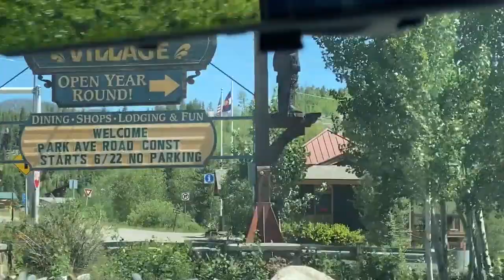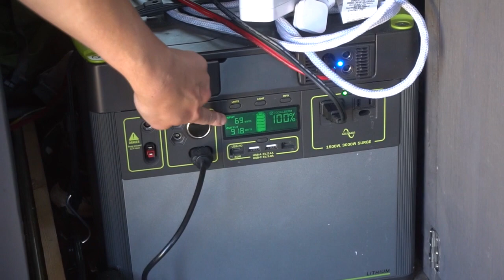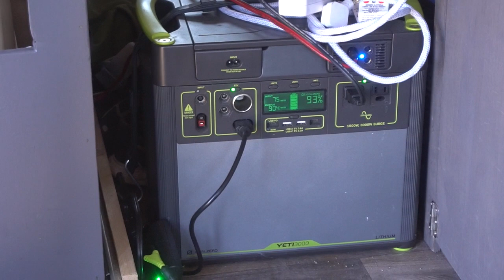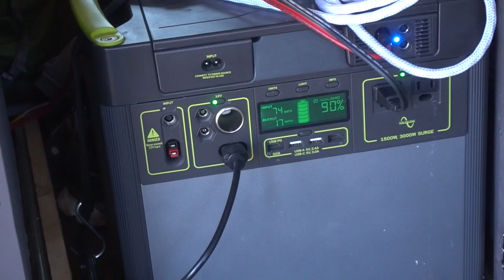Grand Lake Vanlife, Pt 2: The West Side of Rocky Mountain National Park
Part 2 of our Grand Lake Camping in the west side of Rocky Mountain National Park! If you haven't seen Part 1, I'll link it
In this video, we test out an old inflatable PFD before we take turns paddling and geocaching on Shadow Mountain Lake, do some fly fishing, and cook a meal in our DIY Campervan with only the Power of the Sun!
If you're curious to learn more about our Goal Zero Yeti Solar Generator, here's our Amazon Gear
Want to try the "fanny pack" style inflatable PFD?